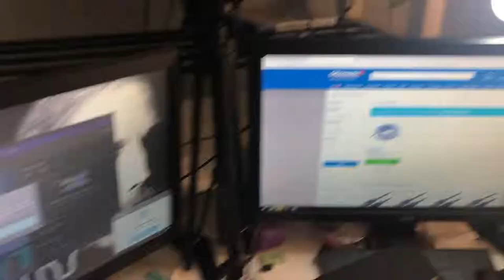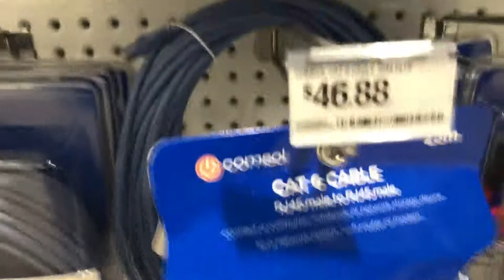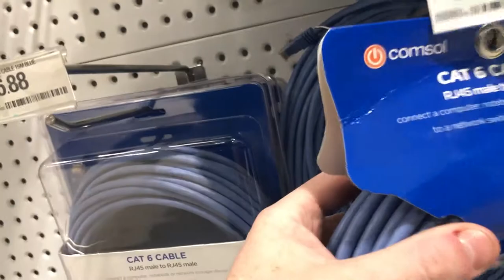TRYING FOR BETTER INTERNET (Connecting Directly To The Modem) 📶 ⬆️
Thank you very much for watching my videos. If you enjoy my videos or if you have any suggestions for future videos or ways to improve my videos, feel free to send me a message or leave a comment below.
⬇️ Check me out on Twitch ⬇️ 🙂
⬇️ Very special thanks to Tobu for allowing me to use his music in a lot of my videos ⬇️ 🙂